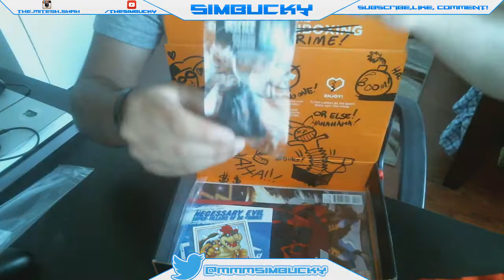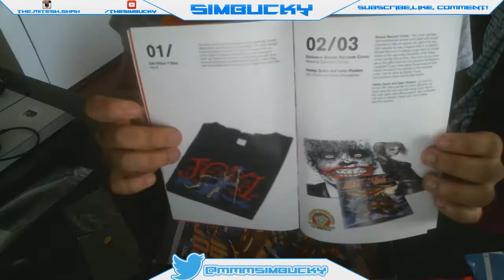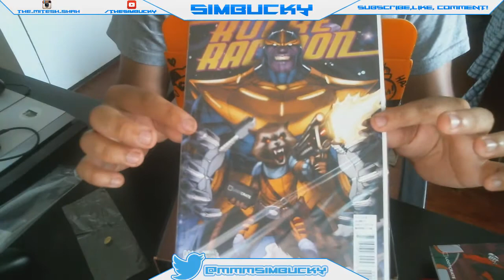"Battle of the Boxes" JULY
Duel unboxing of @LootCrate and @NerdBlock from Bolt and Simbucky of mmmGaming but with a little twist.

After watching the video, comment on which box you think was the better for the month, then we will tally the votes between simbucky's and this channel to see which one was better, Loot Crate or Nerd Block and that will be unveiled first in the next months video